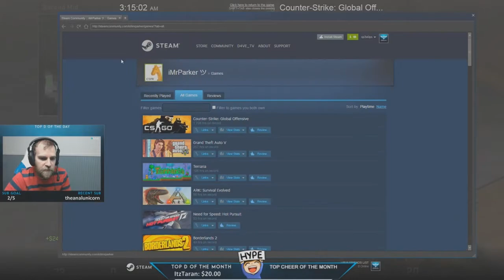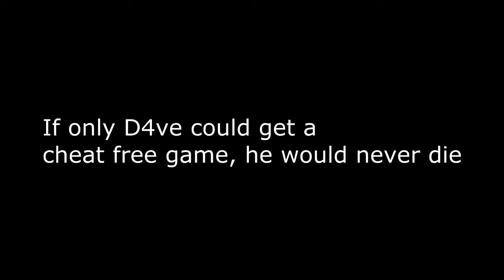The Story of D4ve_tv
0:00 Meet D4ve
0:42 His struggles :(
1:07 Cheater review!
5:17 Big talk
5:37 Small walk
6:00 rip bozo